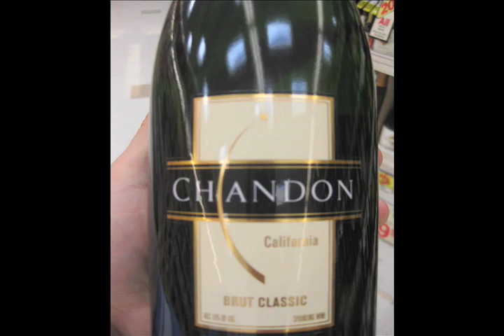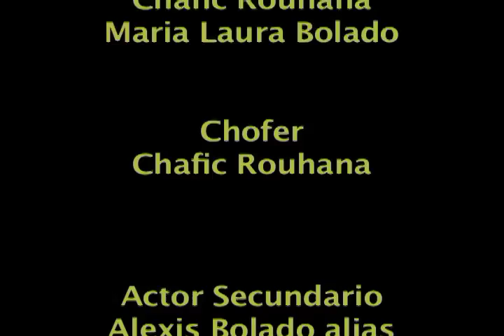Los Chandoneros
Chandoneros celebrando 2010